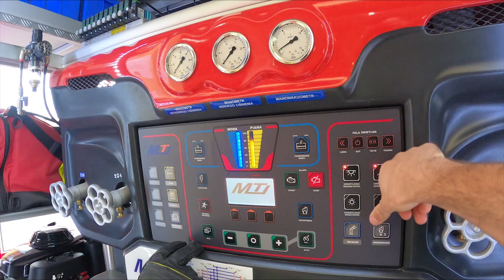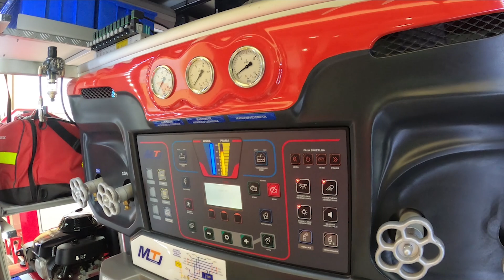OSP KRUKLANKI - WIZYTA CZ. 1